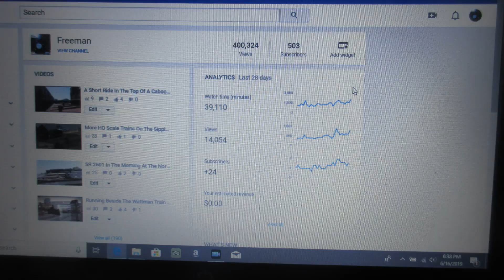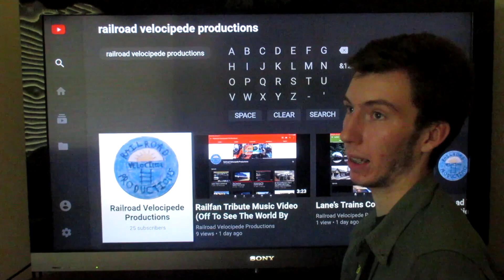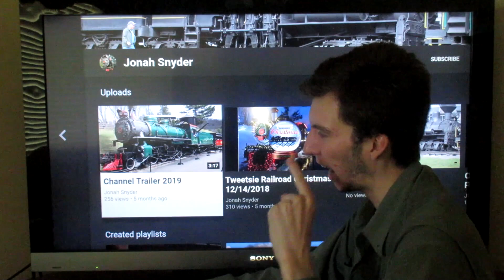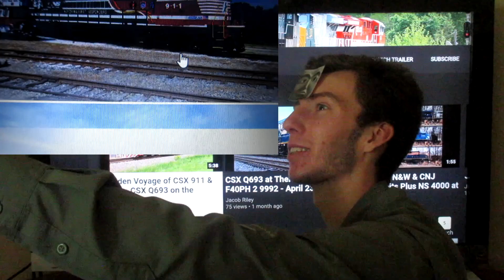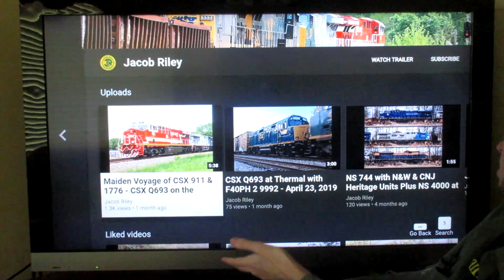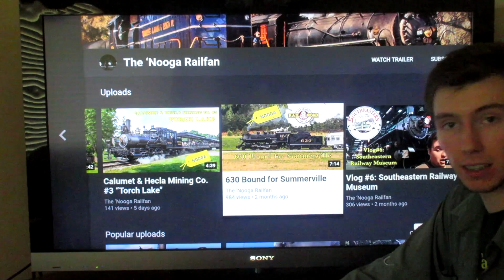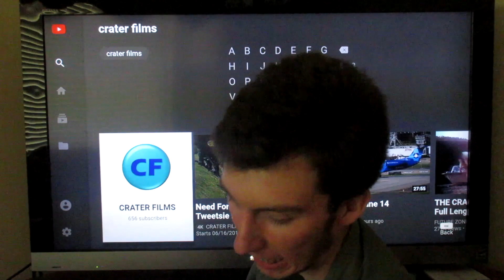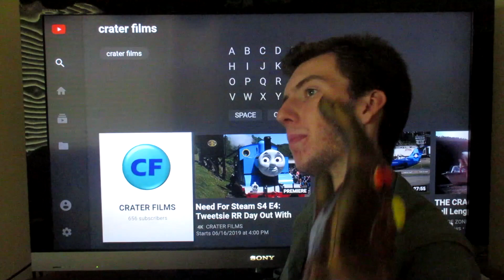Freeman 500 Subscriber Special: Railfan Rankings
How many subscribers do other railfans have in comparison to me? Most not enough, but one has too many.